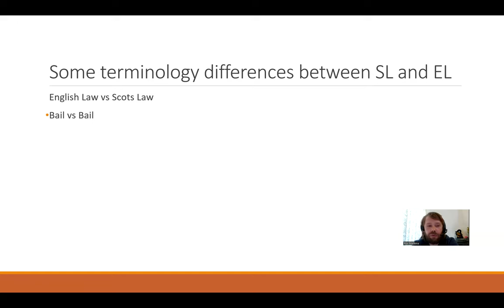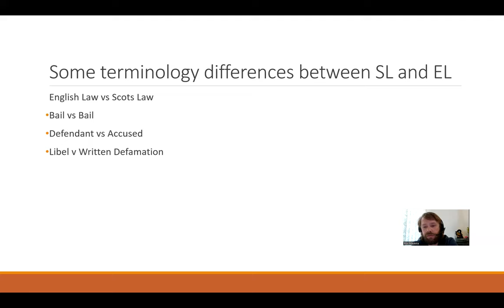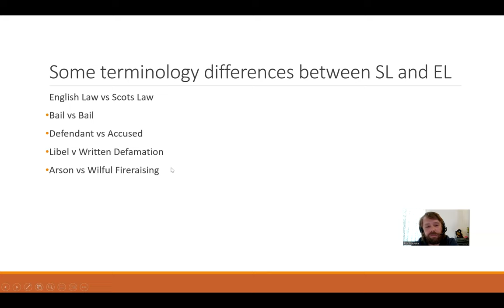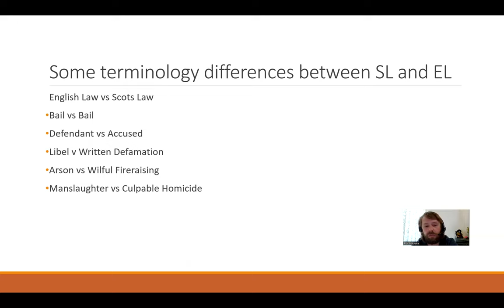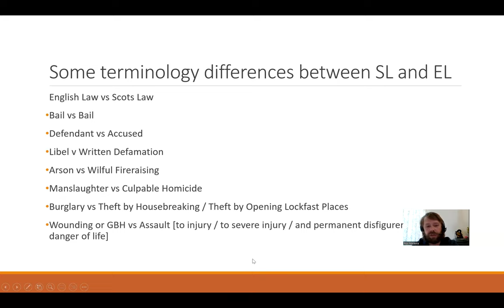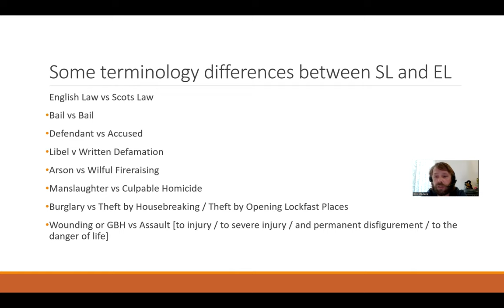Some terminology differences between Scots Law and English Law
For additional Scots Law and DPSI preparation materials for public service interpreters, please check out my books:

Glossary of Scottish Legal Terms for Public Service Interpreters